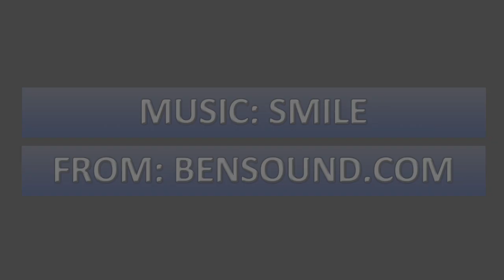Learning Cat Counting and Addition for kids part 3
Join the learning frog on the counting log in this free 5 part video series on addition.  Joined by his guitar playing duck friend, the learning frog hops along a counting log giving a visual representation to go along with simple mathematical equations.

Math can be challenging.  By making learning fun and engaging your child will retain more information and have a head start on school.  Your children can explore learning with the Learning Cat today!